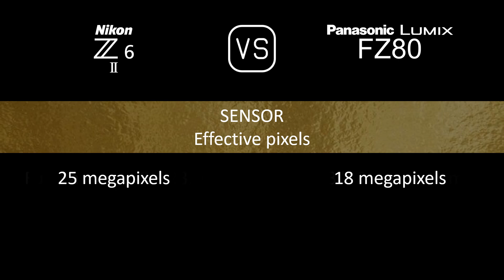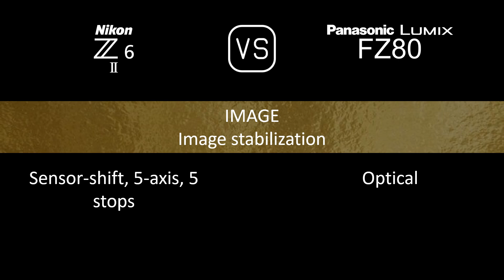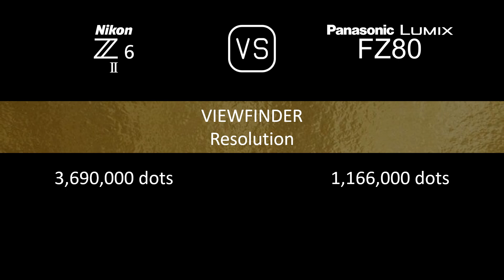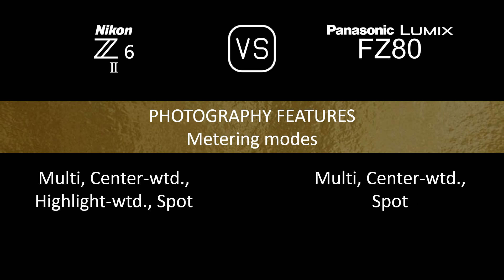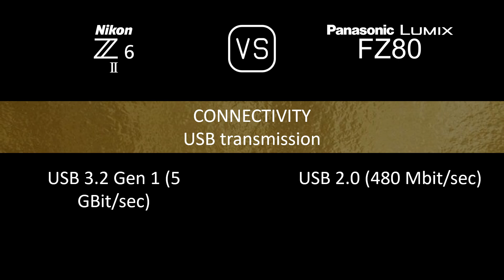Nikon Z6 II vs. Panasonic Lumix FZ80: A Comparison of Specifications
This video overviews the Nikon Z6 II and the Panasonic Lumix FZ80 in a parallel comparison of specifications.

00:24 LAUNCH
00:32 BODY
00:41 SENSOR
01:05 IMAGE
01:21 OPTICS & FOCUS
02:10 SCREEN
02:30 VIEWFINDER
02:46 PHOTOGRAPHY FEATURES
03:47 VIDEOGRAPHY FEATURES
04:04 STORAGE
04:08 CONNECTIVITY
04:36 PHYSICAL
04:56 MISC